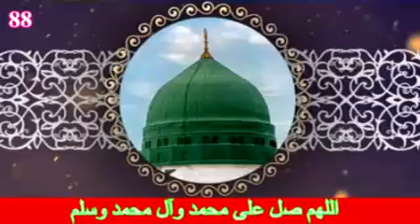Cheikh Abdoullahi Pathé Bah - La prière sur le Prophète saw (Partie 88)